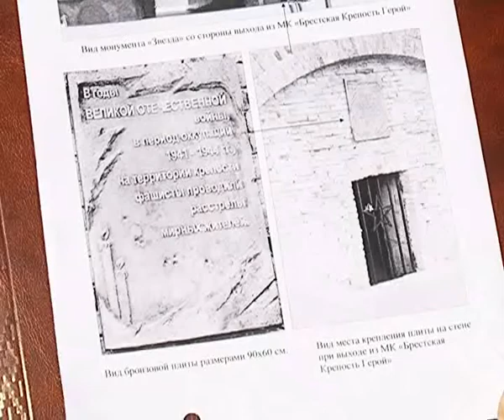Из Брестской крепости похищена мемориальная плита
В ночь на 9 апреля со стены монумента «Звезда» на территории мемориального комплекса «Брестская крепость-герой» неизвестные похитили памятную металлическую плиту, сообщает отдел информации и общественных связей УВД Брестского облисполкома. Сообщение о пропаже поступило в РОВД от милиционера отдела Департамента охраны.